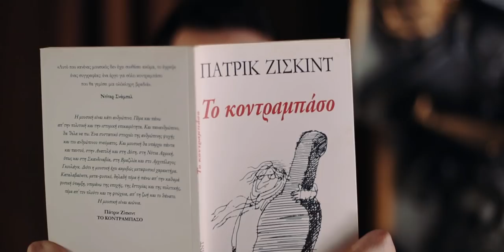Terry - This Mountain Of Mine ( official video)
Terry-This Mountain Of Mine
From the Album : QUALIA

Terry-Music/Lyrics/Voice
Yiannis Papadopoulos -Piano
Thodoris Kotsifas-Guitar
Kostas Konstantinou-Upright Bass
Michael Kapilidis-Drums

Stefania Alvertou/TITOUF : Web designing Team Qualia/Friendmily Productions
Fenia Papakosma: Team Qualia/ Friendmily Productions
Vassiliki Tzori :  Team Qualia/ Friendmily Productions

April 2018

* LAB CHOIR :
Sofia Sarri
Alexandra Lerta
Stefanos Katis
Iordanis Akritidis
Ellie Feredinou
Evi Marinitsi
Anna Stephanou
Iris Athanasiadi
Kali Demarchos
Antreas Pananis

QUALIA 2018
Metronomos

This Mountain Of Mine

 I was feeling insecure , about what to believe
What is true and who they wanted me to be
I was letting all my fears decide for me
Everything my mind could be
So I close the door, throw away the key , to the person that  totally agrees
To the one, who runs and hides , I m earning my life

so I
Say what I want to say, do what I want to do
I m gonna find another way to climb , this mountain of mine

They were versions of myself out there, damaged , polished and fake
Empty with hot stylish hair, versions that you would despair
Don't hate you , hate the haters instead, Hip hipper but never aware